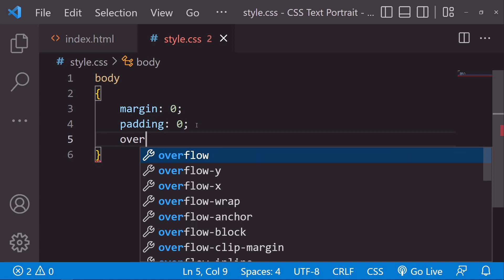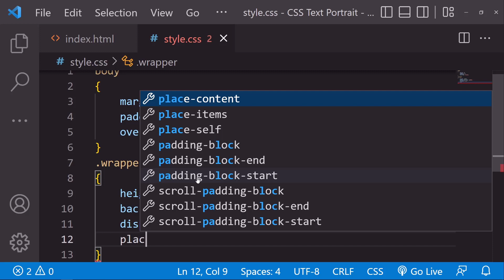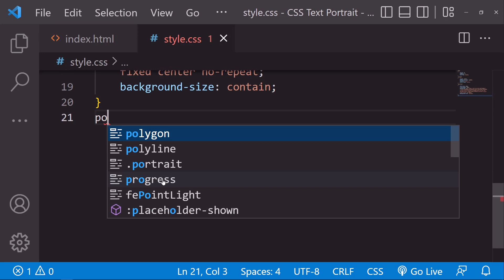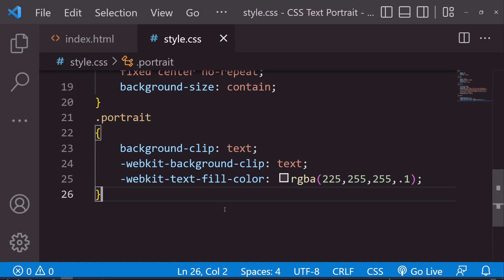CSS Text Portrait Effects | Html & CSS Tutorial | CSS Tricks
In this tutorial, You learn how to make CSS Text Portrait Effects in HTML & CSS. Html & CSS Tutorial. CSS Tricks.